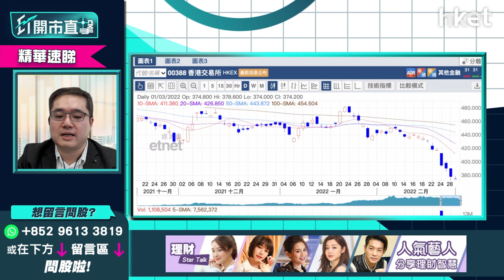【ET開市直擊】（精華）：港交所（00388）末期業績唔收貨？ 嚴重超賣短綫博反彈操作方案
港交所（00388）午市跌逾1%報373.2元。港交所已於本月24日公布末期業績，去年盈利再創新高，惟第四季按年倒退8.58%，按季亦跌17.74%，績後股價跌勢未止，14天RSI只得18，嚴重超賣下可博反彈？華晉證券資產管理有限公司投資總監馮宏遠（Thomas）指農曆年後北水流入量不足，加上A股走勢平平，港交所早已收購LME倫敦金屬交易所的利好因素亦無法反映，於不明朗因素下，長綫買入港交所不算穩陣，短綫則可小注買入試撈底，如何操作？詳情立即點擊收看／收聽→【精華速睇】

*重溫【ET開市追揸沽】俄烏局勢未穩  業績潮找機遇*

Time code
00：13 - 港股今日焦點速覽
01：15 - 美股外圍市況速覽+港股ADR表現
02：45 - 亞太股市早段市況速報
03：22 - 俄烏談判結束   股市放鬆、金價仍未回落
07：29 - 俄烏局勢料短期膠著   油價、農產品價格仍企硬
08：08 - 納指似回穩   距離脫險仍有逾500點水位
09：03 - 美股現階段宜做中長踐部署    宜買買本土相關或資源類股份
09：46 - 俄烏局勢可否左右美國聯儲局加息步伐？3月加息仍無懸念？
12：30 - 潛力股推介：The Mosaic Company（MOS.US）
15：57 - 化肥股亦可留意Nutrien（NTR.US）亦可留意
16：41 - 港股上日市況速覽+北水盤路
17：46 - 本港傳「禁足」   停市機會有多大？大削市場對港股信心？
20：55 - 內房見曙光之際融創（01918）仍現違約風波    下一季仍要擔心
22：14 - 美金匯率升不少、港股料受困   3月未是撈貨時機
23：15 - 港股商品股較好   對比其他講市場同類股表現相對走弱
23：46 - 基建股或可睇價位撈底    不宜長踐部署
24：42 - 港股開市前市況速報
26：12 - ET個股推介：中國建築（03311）
30：14 - 港股開市初段市況速報
31：13 - 觀眾問股：恒指下望會否見20800點？ 如實施禁足令會有甚麼影響？
35：20 - 觀眾問股：信義系業績好   信義光能（00968）vs 信義玻璃（00868）揀邊隻？
39：04 - 觀眾問股：香港科技探索（01137）有冇機會上10元以上？
41：52 - 觀眾問股：留意到農產品商品期貨升了不少   股票上有沒有可留意的？中糧（00506）、 一拖（00038）如何？
42：48 - 化肥股可選中海石油化學（03983）、中化化肥（00297）
44：22 - 觀眾問股：中國建材（03323）10.8元持貨    上望及止蝕價如何？
46：21 - 觀眾問股：中國建築（03311）現價翻炒有冇風險？  未有貨可追入？
49：26 - 觀眾問股：中海油（00883）可現價入市？ 仍有上升空間？
52：15 - 觀眾問股：收租股夠殘未？ 現可低撈博全民檢測「小禁足」後回升？
52：40 - 可小注博入收租股領展（00823）   九龍倉（01997）、希慎（00014）不太建議
54：48 - 觀眾問股：港交所（00388）可反彈上420元以上？
57：55 - 觀眾問股：友邦（01299）甚麼價位可買入？
1：00：13 - 港股、內地開市初段市況速報
1：00：48 - 財經日誌提提你